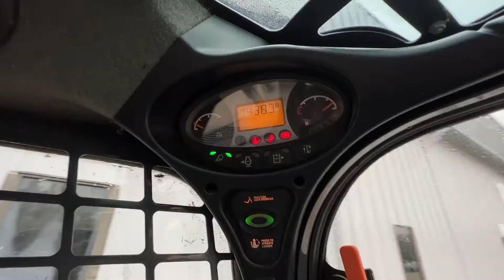2018 BOBCAT S570 For Sale